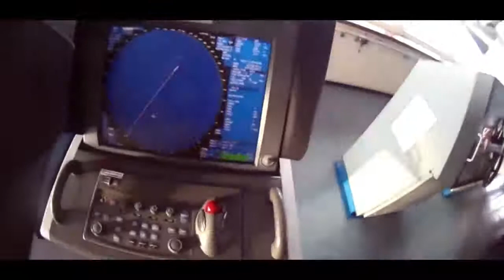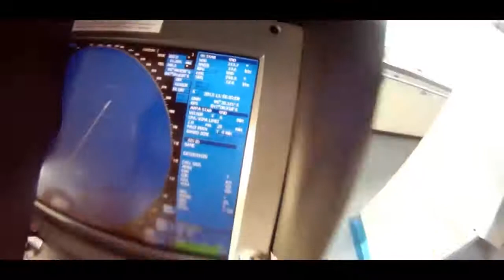Americans and Russians against Somali pirates 2018 #1